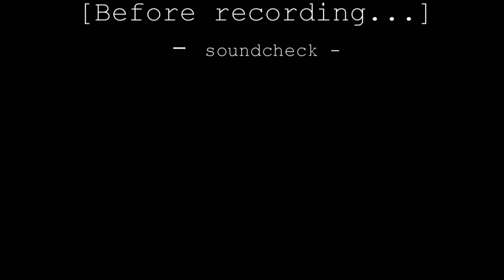(SP) - Bunkface - Situasi (Cover)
This is a music video cover from Sekolah Perdagangan, Brunei Darusalam for new intake July 2013's orientation.

This is also my first time record video (director and editor) this video (so im not very good at music video too) and using just a digital camera OLYMPUS VG-160 (whole video, yes) and SONY XPERIA SOLA for back-up voice/sound. Yea, it really unbelievable but true + fact.